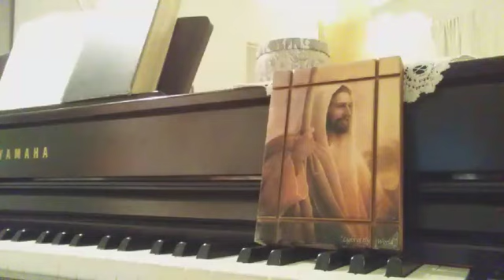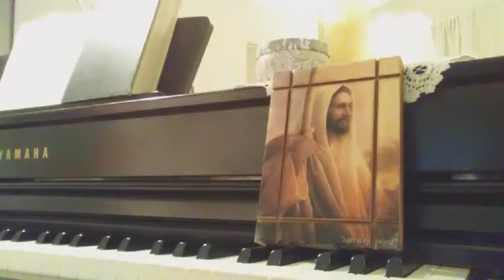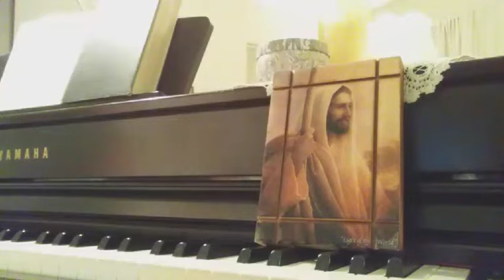Hymn Break Thou The Bread of Life piano Marlys McFall 1 23 24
Author: Mary A. Lathbury (1877)
Tune: [Break Thou the bread of life] (Sherwin)

1 Break now the bread of life, dear Lord, to me,
as once you broke the loaves beside the sea.
Beyond the sacred page I seek you, Lord;
my spirit waits for you, O living Word.
2 Bless your own word of truth, dear Lord, to me,
as when you blessed the bread by Galilee.
Then shall all bondage cease, all fetters fall;
and I shall find my peace, my All in all!
3 You are the bread of life, dear Lord, to me,
your holy word the truth that rescues me.
Give me to eat and live with you above;
teach me to love your truth, for you are love.
4 O send your Spirit now, dear Lord, to me,
that he may touch my eyes and make me see.
Show me the truth made plain within your Word,
for in your book revealed I see you, Lord.